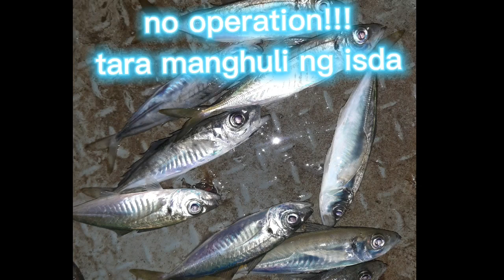nakahuli kami ng mga malalaking isda sa SPAIN. dahil wala operation sa gabi tara mangawil😅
palipas oras mangawil habang ngbabantay ng gangway 😄.. ayun nakahuli hihi